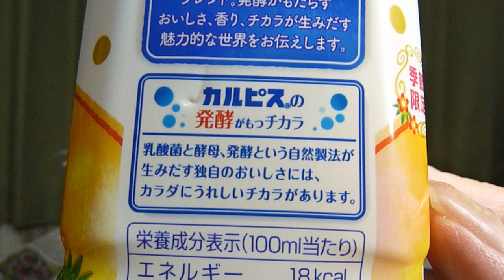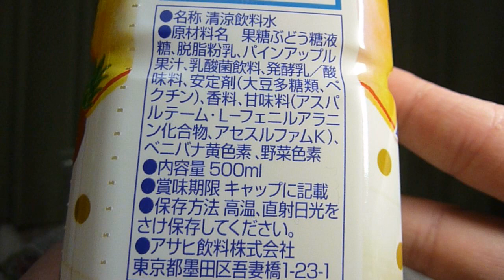🍍【清涼飲料水】アサヒ飲料から19年5月14日期間限定発売！カルピスとヨーグルトの2つの発酵食品を組み合わせに、沖縄県産のパイン果汁をミックスした乳性飲料を飲んでみた！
アサヒ飲料から2019年5月14日から9月末までの期間限定発売！「発酵BLEND「ヨーグルト＆『カルピス』」沖縄パイン」を紹介します！
・カロリー　18kcal(100ml当たり)
・炭水化物　4.1g（同上）
・アレルゲン　乳成分・大豆使用。
・説明
　‣「カルピス」とヨーグルトという2つの発酵食品の組み合せに、沖縄県産のパイン果汁をミックスした甘ずっぱくさわやかなおいしさが楽しめる乳性飲料です。
　※使用しているヨーグルトは北海道産乳製品から作られています。
　‣パッケージは、発酵BLENDのロゴを大きなパネルで配置し、下部にグラスのイラストを入れることで、発酵の魅力とともに、「カルピス」・ヨーグルト・パインが組み合わさったおいしさを伝えています。また、特産の果実を使用しているこだわりや、夏に向けた季節限定であることを伝えるデザインとしました。